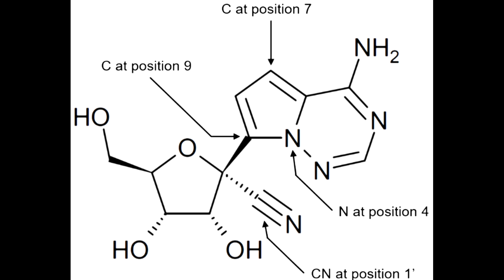Honoring Dr. Niels Pedersen- Warrior Award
We honored Dr. Niels Pedersen at our Fur Ball Gala on Saturday, October 2.  His life's research led to the FIP treatment GS- 441524, which has saved countless cats from this brutal disease. Thank you, Dr. Pedersen!